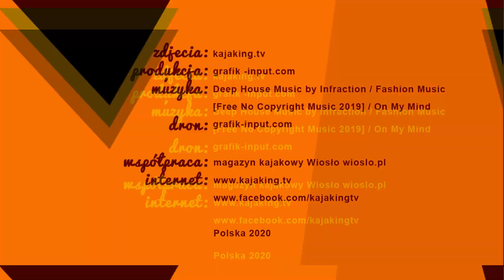kajaking.tv odc.25 Na deskach z Uone